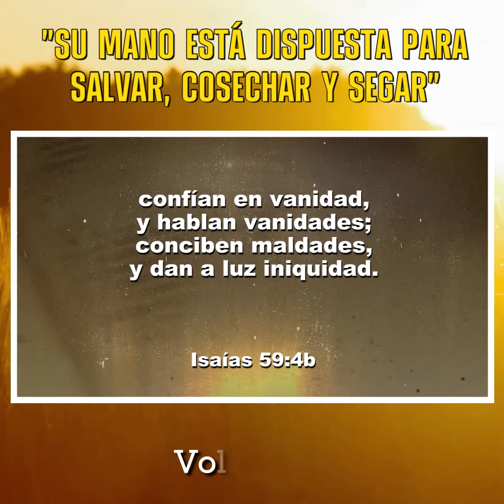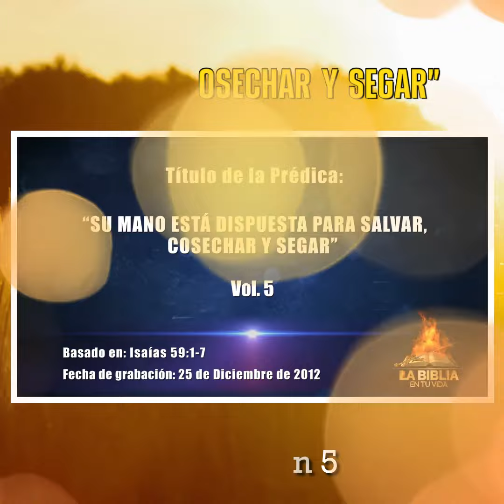ADELANTO - VOL. 5 "SU MANO ESTÁ DISPUESTA PARA SALVAR, COSECHAR Y SEGAR"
📞 Cada uno debe pensar antes de hablar para evitar crear conflictos en el hogar o donde fuere.

⏱ Aún estás a tiempo y debes poner punto final a tu modo desmesurado de hablar.

⏬ Mira este adelanto y a las 20:00 h (BOT) junto a tu familia escucha esta Palabra de Verdad.

"SU MANO ESTÁ DISPUESTA PARA SALVAR, COSECHAR Y SEGAR" Vol. 5